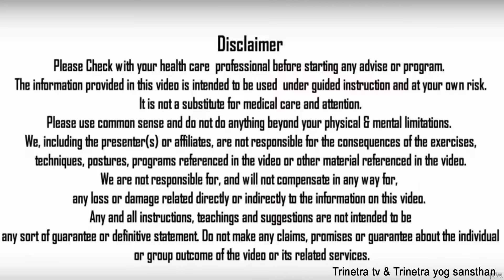खाने के बाद चेस्ट में खाना अटका हुआ लगे तो ये करें